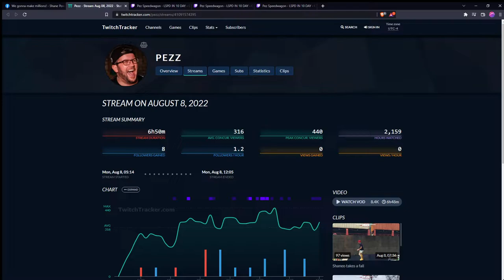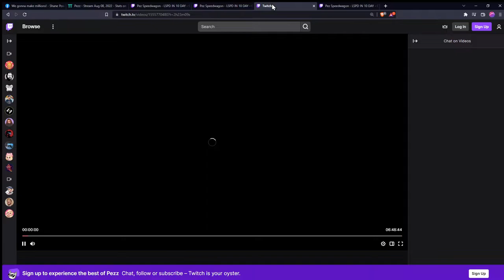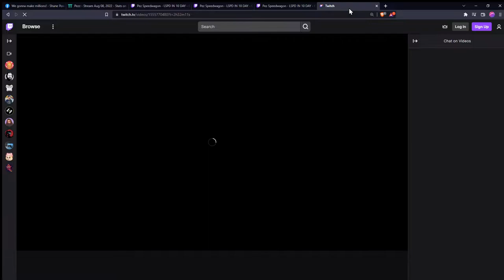Pezz (Nopixel admin) complains about paying real money then getting kicked out of the lighthouse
2022/08/08 Pezz gave Cleo the lighthouse to pressure SaturnEighteen to keep roleplaying Cleo after she had stated that she was sick (paraphrasing) of playing her and expressing the desire to make her leave the city. Cleo told him as much in a series of texts some time before this clip happened. She called him out for how much pressure telling her "I did all of this for you" put her under and for making her feel guilty. She saw that "gift" for what it truly was. A poisonous gift. She grew sick of his emotional machinations and kicked him out of the lighthouse.

He also did it to guilt trip her into keeping him around, as they were already broken up at the time he bought the lighthouse and put it in her name. Realistically, he should have expected that something like this would happen given the state of their relationship at the time. So why did he do it anyway?

He either though the emotional manipulation would work, or that should it fail, it makes for a great pity party as shown here.